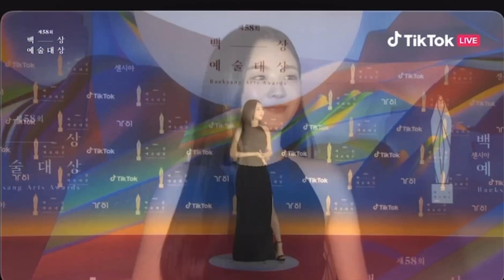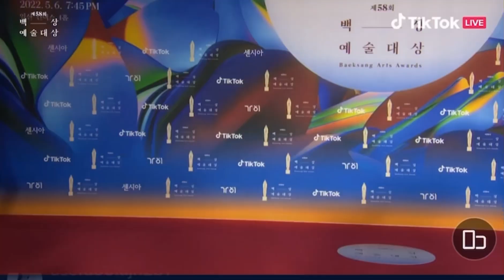Netflix All Of Us Are Dead Casts at 58th Baeksang Arts Awards Red Carpet